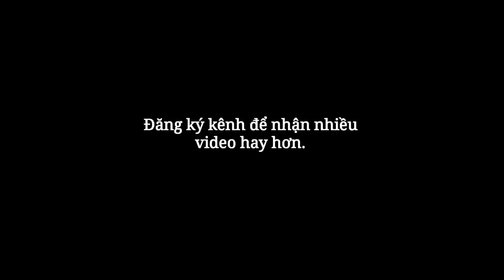( Phim Ngắn) Trận Chiến Súng Chuối | Banana Gun Battle - NCT Vlogs.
Các bạn giúp tôi đạt 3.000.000 sub đầu tiên nha
Hãy chia sẻ để ủng hộ NCT Vlogs nhé.